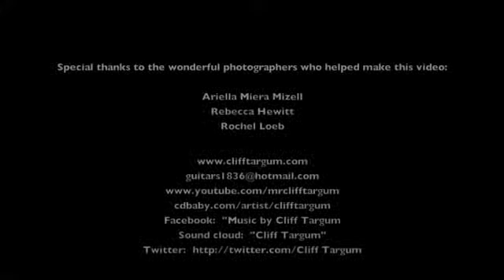Dancing heart intro - Atmoshperhic sounds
Atmorpheric.

Facebook:  "Music by Cliff Targum"